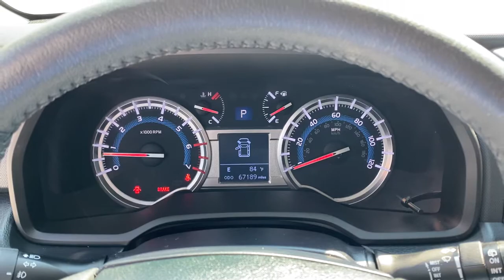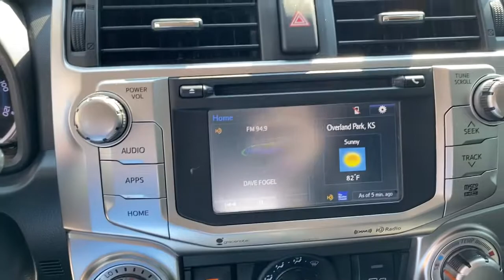2018 Toyota 4Runner Overland Park, Lenexa, Shawnee Mission, Olathe KS, Kansas City, MO J210616F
Classic Silver Metallic Used 2018 Toyota 4Runner SR5 4WD available in Overland Park, Kansas at Reed Chrysler Dodge Jeep Ram Overland Park. Servicing the Lenexa , Shawnee Mission, Olathe KS, Kansas City, MO area.
2018 Toyota 4Runner SR5 4WD - Stock#: J210616F - VIN#: JTEBU5JR1J5528590

7020W Frontage Rd.

CARFAX 1-Owner Extra Clean. PRICE DROP FROM $39900. Classic Silver Metallic exterior and Black Graphite interior SR5 trim. Navigation 4x4 Back-Up Camera Onboard Communications System RADIO: ENTUNE PREMIUM AUDIO WITH NAVI... Trailer Hitch Aluminum Wheels Edmunds.com explains The off-road performance that 4Runner buyers seek is excellent...A top performer in this class. Non-Smoker vehicle. KEY FEATURES INCLUDE: 4x4 Back-Up Camera Onboard Communications System Trailer Hitch. Toyota SR5 with Classic Silver Metallic exterior and Black Graphite interior features a V6 Cylinder Engine with 270 HP at 5600 RPM*. OPTION PACKAGES: RADIO: ENTUNE PREMIUM AUDIO WITH NAVIGATION Entune Multimedia bundle (6.1 high resolution touch-screen w/split screen display AM/FM CD player w/MP3/WMA playback capability 8 speakers auxiliary audio jack USB 2.0 port w/iPod connectivity and control advanced voice recognition hands-free phone capability phone book access and music streaming via Bluetooth wireless technology) Siri Eyes Free Entune AppSuite HD Radio HD Radio predictive traffic and Doppler weather overlay AM/FM cache radio SiriusXM satellite radio w/3-month complimentary all access trial Gracenote album cover art and integrated backup camera display w/projected path Entune App Suite includes Destination Search iHeartRadio MovieTickets.com OpenTable Pandora Facebook Places Yelp and Slacker Radio; real-time. EXPERTS RAVE: Edmunds.com explains The off-road performance that 4Runner buyers seek is excellent. A top performer in this class.. EXCELLENT VALUE: Was $39900. BUY WITH CONFIDENCE: CARFAX 1-Owner MORE ABOUT US: ***Your VALUES DRIVEN Family owned dealership in the Heart of Johnson County*** .